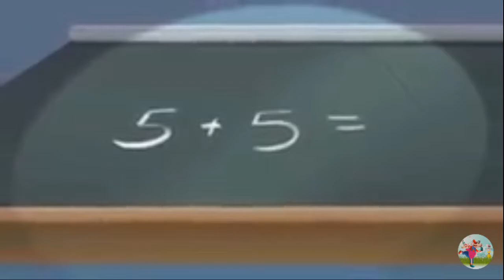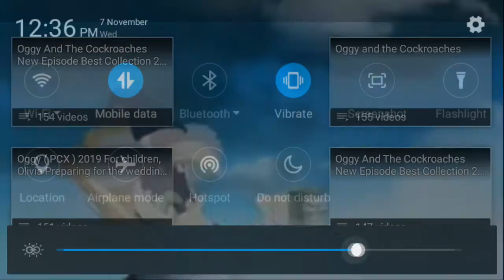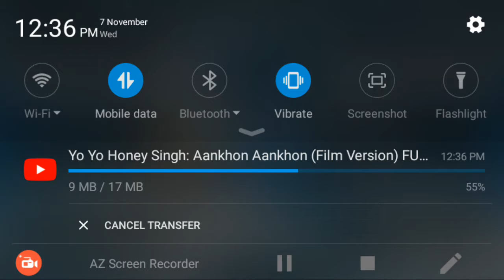CN cartoon chennel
Arun thakur